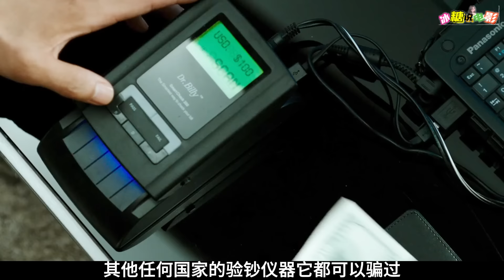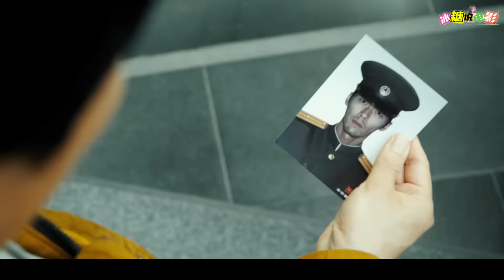混混仗著人多連警察都敢欺負！當他拿起衛生紙那一刻，他們才知道惹錯了人